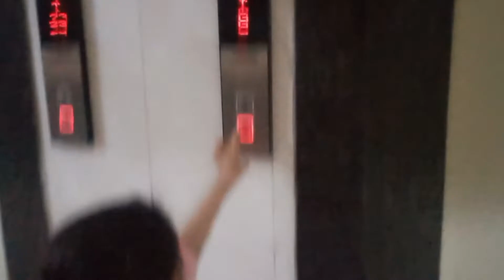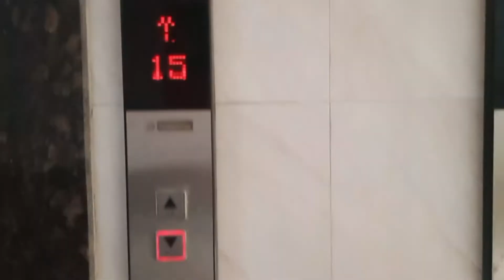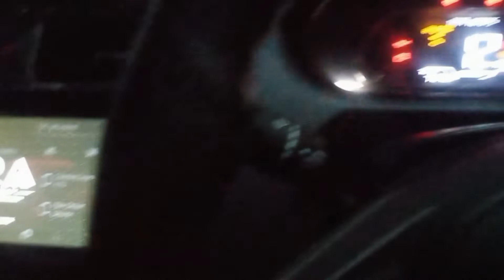Tanushi ki mauja hi mauja | अचानक से बन्दर आ गया | Indian Vlogger Shivani | PositiveReality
Amazon Store
Equipment I use